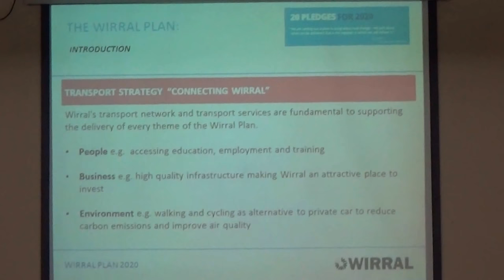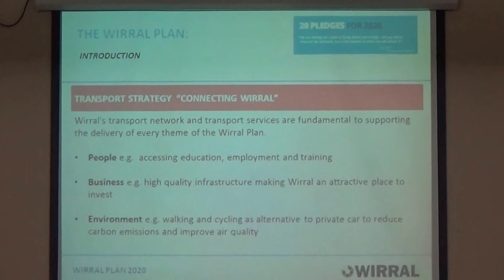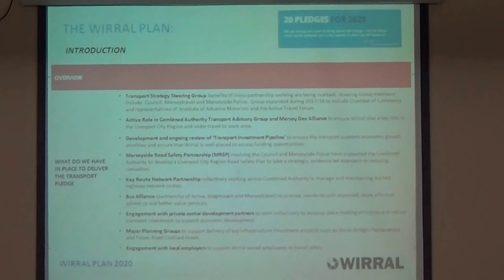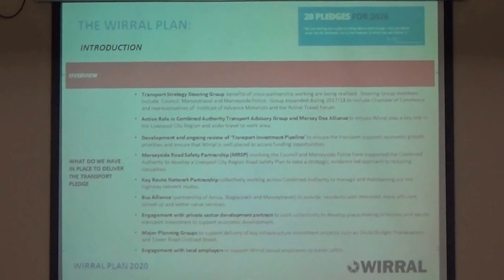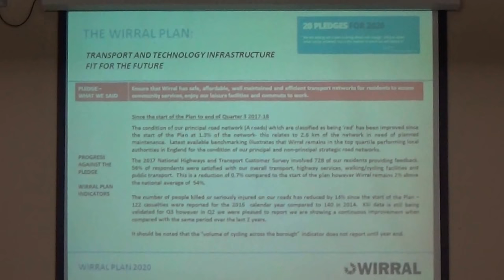Business Overview and Scrutiny Committee (Wirral Council) 23rd January 2018 slides 4 Pt 1 of 3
The agenda and reports can be found on Wirral Council's

4. Connecting Wirral Transport Strategy - Pledge Update 0:01